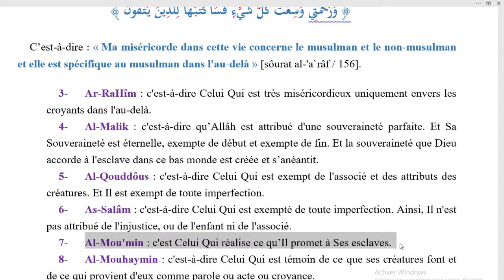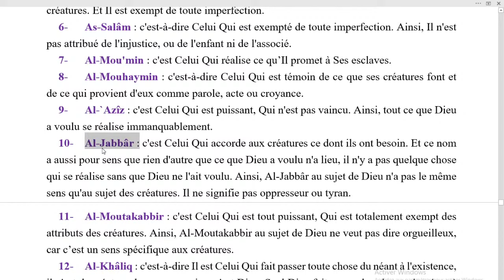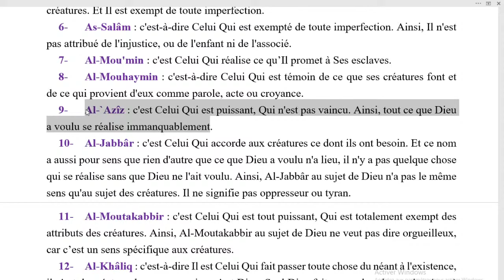08/ Allâh est témoin de nos actes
✅ Pour recevoir sur whatsapp le lien des cours en live chaque lundi, jeudi et samedi, quelques minutes avant le cours de 20h00, indiquez-le nous par e-mail à l'adresse 📧